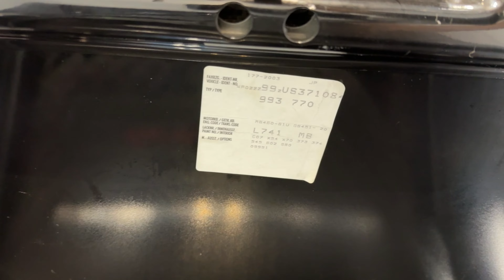1996 Porsche 993 Turbo Built By TTP!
This is Our 1996 Porsche 993 Turbo, This car was built by TTP and has 640 Horsepower.

VIN# WP0ZZZ99ZVS371084